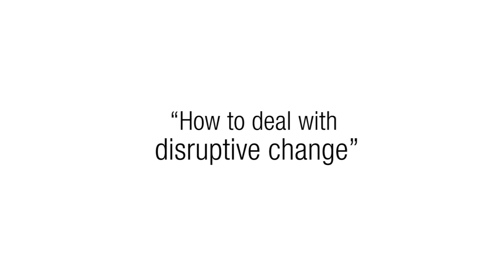Managing Technology & Innovation: How to deal with disruptive change | RWTHx on edX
Learn how to lead an organization to success by anticipating and leveraging disruptive change brought about by technology and market trends.

Success or failure? The future of your organization today depends on how well it can adapt to and leverage disruptive technologies and business models.

This MicroMasters program enables you to do just that – to deal with disruptive change in the marketplace and take advantage of the shifting landscape to benefit your organization.

By combining elements from innovation, entrepreneurship, and strategy research, this program will show you how to use a standard toolkit to judge and assess real life cases and learn using a practice-oriented approach.

You will be guided through the innovation process from ideation to implementation, will explore the typical creation process of a new venture and will learn more about the differences between entrepreneurial and managerial thought patterns. As a final part of the program, you’ll learn strategic management concepts – so your organization can be ahead of the curve and not be victim to disruption.

This MicroMasters program concludes with a capstone project, in which you will be asked to combine the learnings from the six modules and apply these to a real-life case.